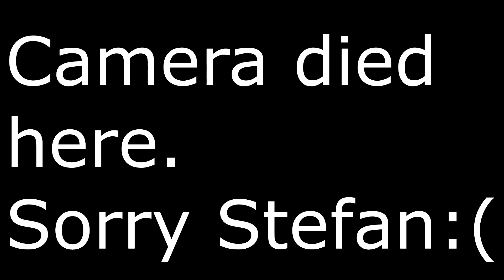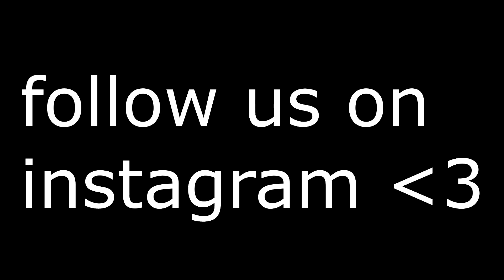BIKER GANG SO COOL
Zach and Noah decide to take a gander into the life of the rough and tough biker life.